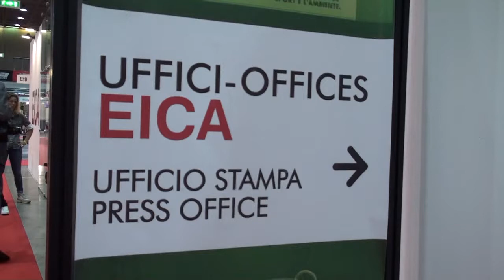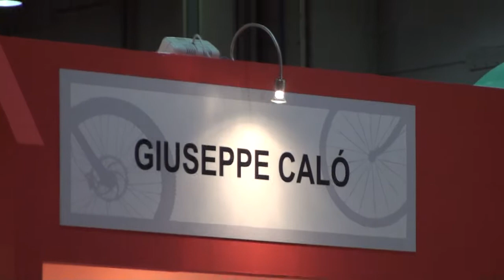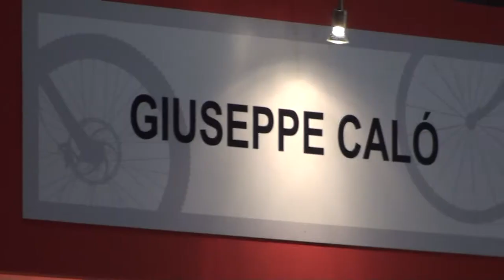EICA 2011 WEB.mpg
giuseppe calò EICA 2011